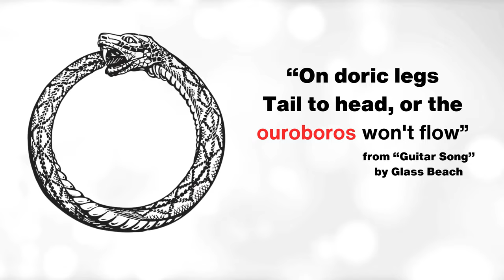Is Glass Beach's New Album Too Challenging? | Plastic Death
plastic death (2024)- the second album by glass beach - is a follow-up record almost five years in the making. The band’s 2019 debut, aptly titled the first glass beach album, has over the years grown a cult fanbase for its unflinching depiction of queer life as mediated through social media, its oversized ambition, and its scrappy yet adventurous production. And while it took some time to arrive, plastic death sounds like the logical expansion of all the things that made their first album so special.

Years and years of relentless writing, tinkering demos, cancelled tours and a few lockdowns only strengthen the chaotic core of what makes glass beach’s maximalist approach work so well. Frontperson and primary songwriter J McClendon is joined by lead guitarist Layne Smith, bassist Jonas Newhouse and drummer William White to create something adventurous on each song. Trumpet, trombone, violin, and even marimba dance and bloom alongside the band's own creative and dexterous instrumentation - a stunning, transformative creation that pulls from indie rock, jazz, prog, hardcore, metal, experimental, and beyond.

Songs like lead single “the CIA,” are examples of the band’s ambitious writing. It’s a dark, dancy, post-punk/jazz hybrid, a coordinated, breathless braid of synth and saturated guitar. Tension and confusion explode into a brutal modern metal climax to close the track, flickering with glitchy production zaps and razor-sharp stops. The artwork of plastic death is similarly rich with detail, resulting in a bioluminescent, fully-realized double album depicting sprawling scenes where moments of neon brightness shine momentarily in a dark undersea - a metaphor for the moments of optimism and catharsis glass beach provide on these songs.

“This album is the Pacific garbage patch: cultural trash strewn together seemingly by accident, standing in stark juxtaposition to each other,” says McClendon. plastic death is a complete, uncompromising, playful work of art; every corner and crevice of the record’s 13 tracks, each arrangement and timbre and texture, is alive with intention and possibility.

Glass Beach is:
J McClendon
William White
Layne Smith
Jonas Newhouse